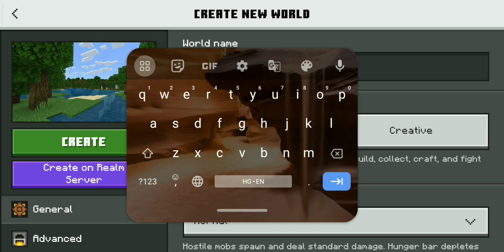AMAZING MINECRAFT 1.20 MYTHS 😱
THIS IS THE DOWNLOAD LINK 🖇️ :
1.20

NOW EVERY SUNDAY NEW VIDEO
I HAVE MANY IDEAS FOR CREATING SOME MORE VIDEO LIKE THIS OR BETTER THAN THIS 🔥